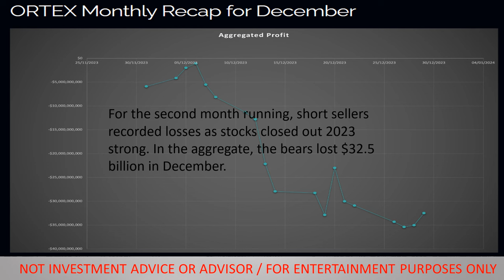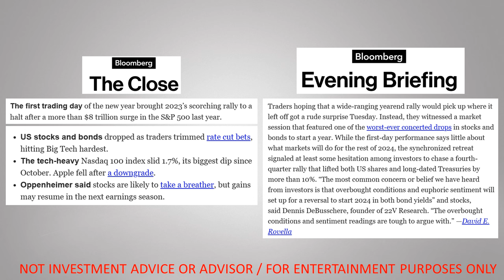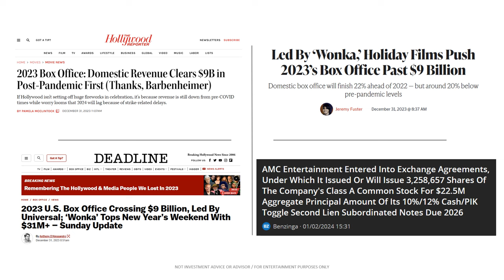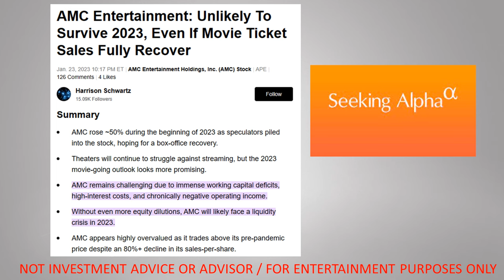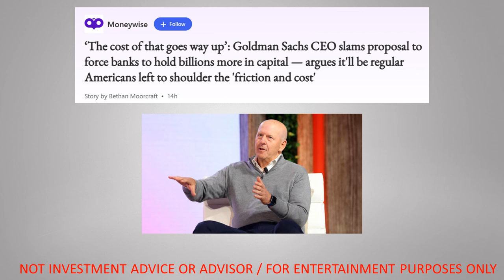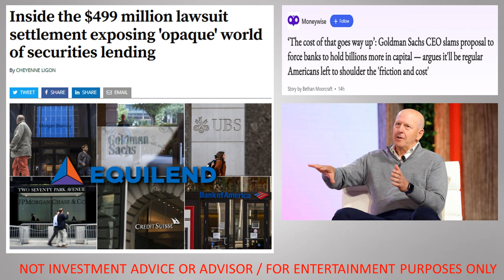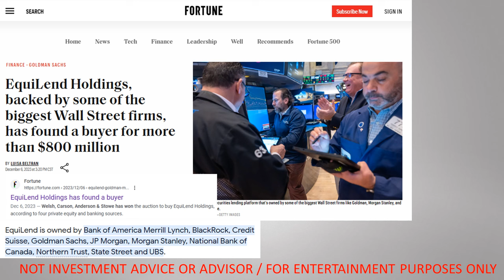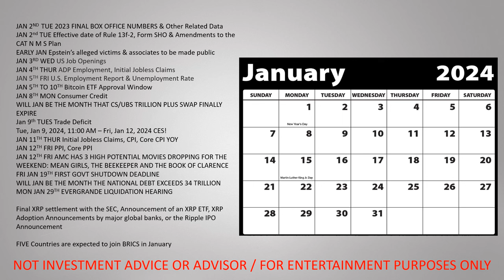AMC & Market Updates, JAN Event Calendar you must see!